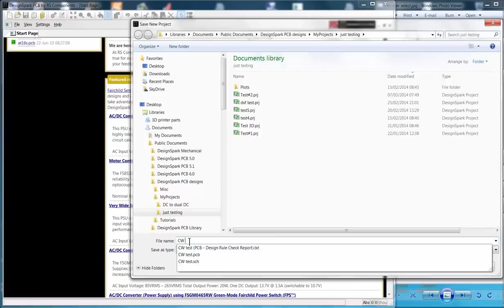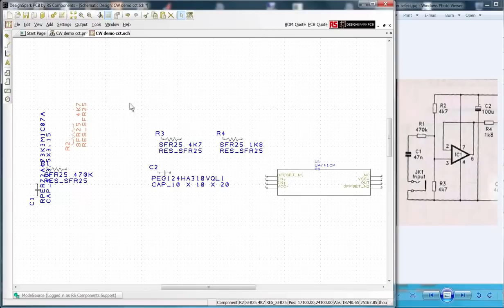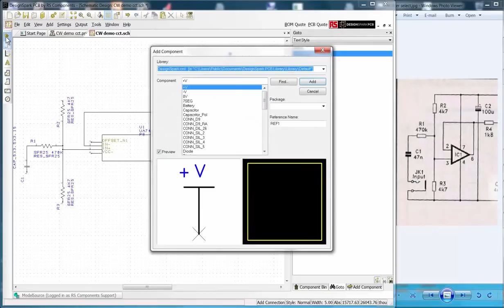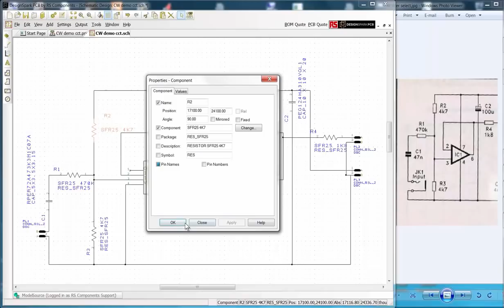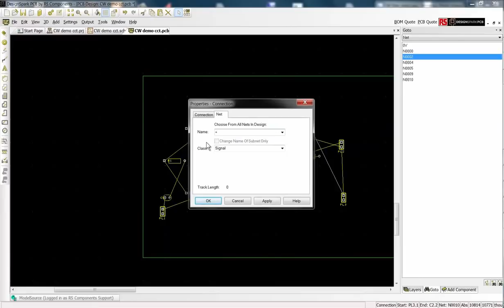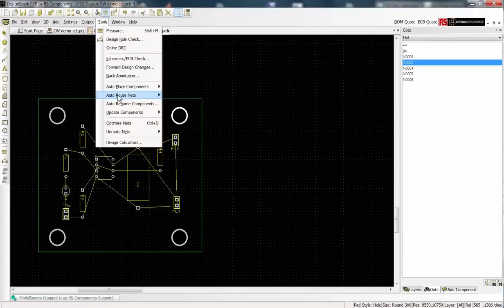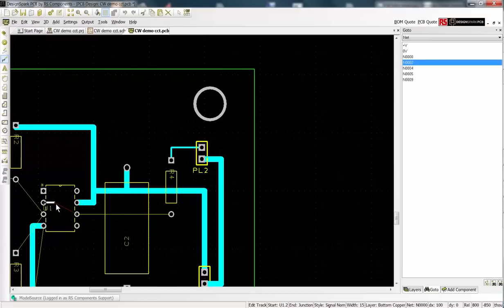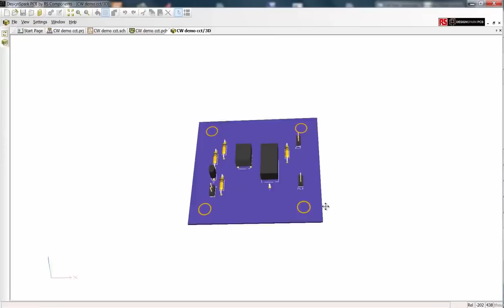First Steps Schematic to PCB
A simple example of setting up a schematic sheet, translating the design and routing a PCB and viewing the board in 3D.